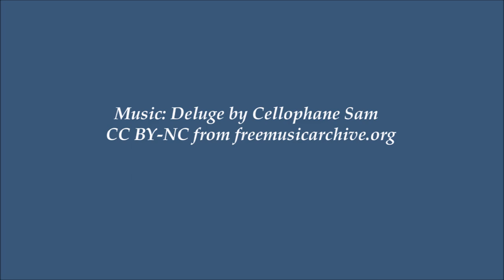Westmount Greenhouse - Photos by Margaret White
Slideshow of photographs taken at the Westmount Greenhouse. All photographs copyright by Margaret White.